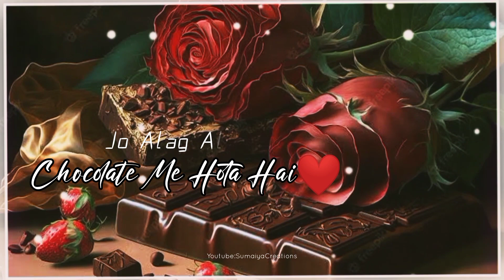🍫Happy Chocolate Day Whatsapp Status 202😋Happy Chocolate Day Shayari Status😍Happy Chocolate Day😘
Hey Guys

happy chocolate day status 2023
happy chocolate sad status
happy chocolate day status video
happy chocolate day kab hai
8th Feb status
valentine days status
happy chocolate day video
happy chocolate day shayari status
happy chocolate day kab hai in 2023
happy chocolate day 2023
happy choclate
happy chocolate day card
happy chocolate day couple status
chocolate day love status
trending chocolate day status
pyaar izhaar karne ka status
chocolate day ka status
valentine day special status
pyaar bhari shayari
choclate day shayari
shayari in hindi
hindi shayari
beautiful couple status
love whatsapp status
sad status
mood off status
happyroseday
happy propose day
happy chocolate cake
chocolate status
chocolate day 2023
chocolate day status for friend
best friend choclate day status
dosti chocolate day status 2023